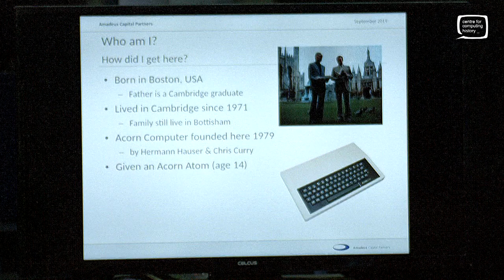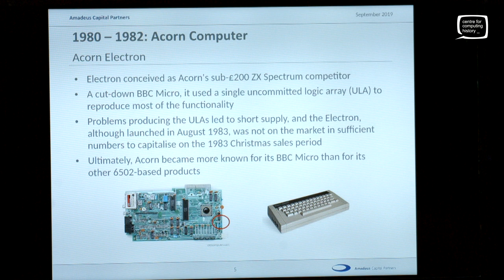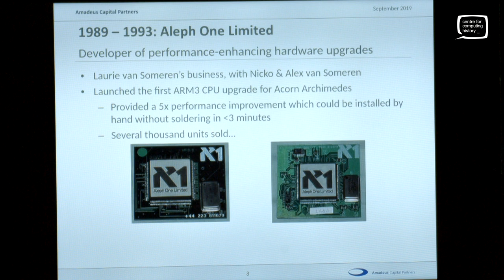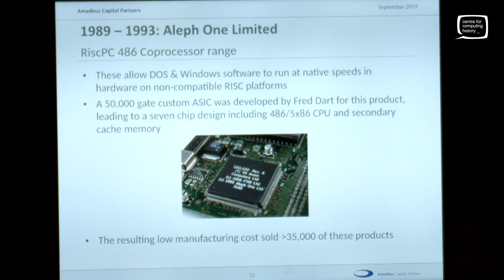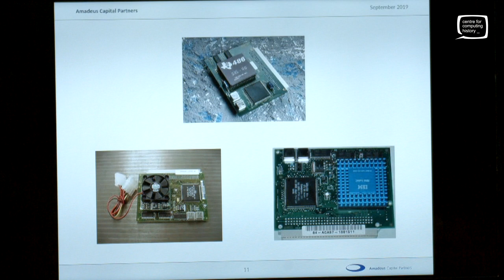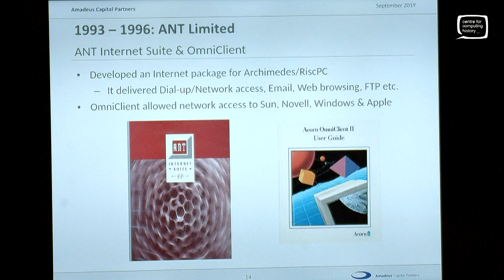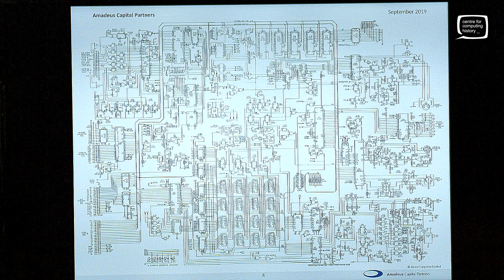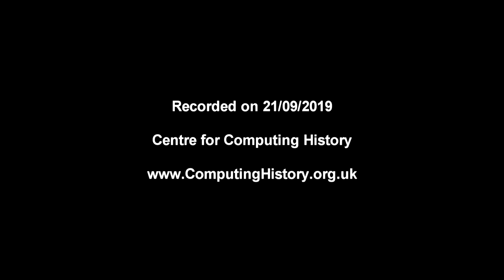Alex van Someren - Acorn World Talk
Alex van Someren talks about his work at Acorn, which began while he was still a schoolboy! He also talk about starting up his own company which developed add-ons and upgrades for Archimedes and RISC PC machines. Back in the day, Alex helped deliver the BBC Microcomputer and Electron at Acorn, and co-wrote the first book on the ARM RISC architecture, also available pirated in Japanese!
Filmed at Acorn World at The Centre for Computing History 2019.